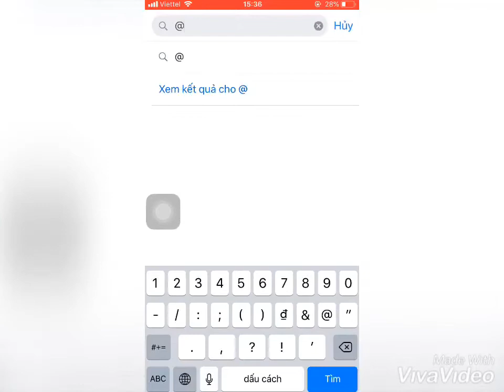Trò chuyện cùng Vcase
- Dịch vụ ship hàng miễn phí với bán kính
♥️ NHANH CHÓNG - TIỆN LỢI ♥️